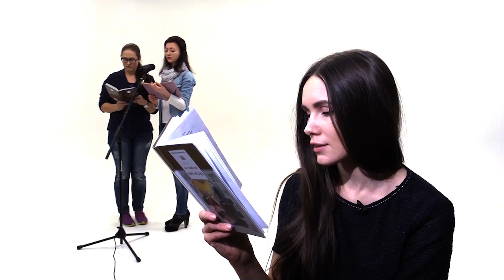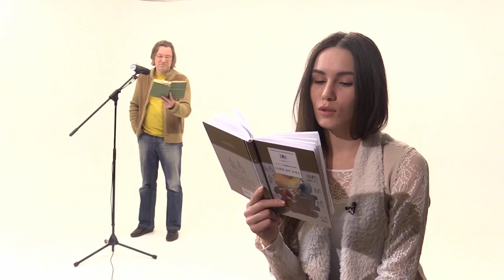Горе от ума. Действие 1: явление 5-10, действие 2: явление 1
Комедию А.С. Грибоедова читают журналисты «Открытого канала», ИА «Свободные новости», «Газеты недели в Саратове». Году литературы посвящается.